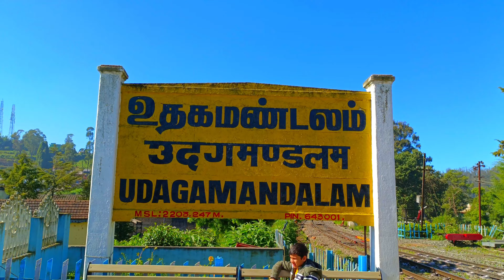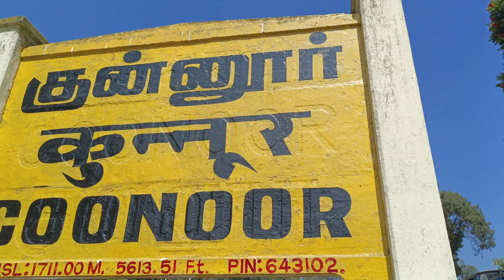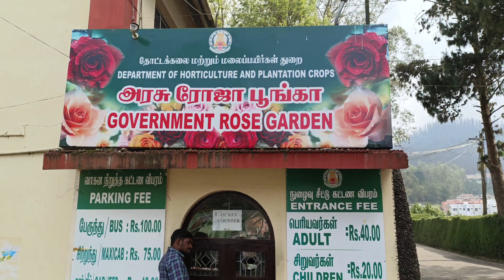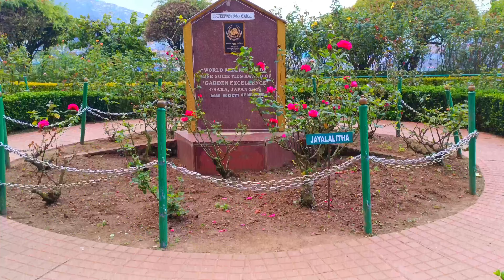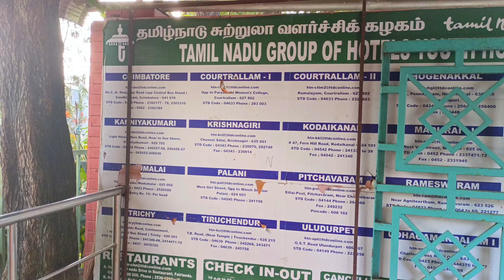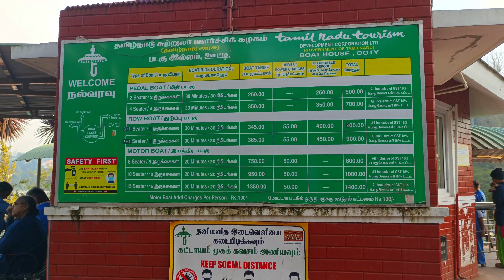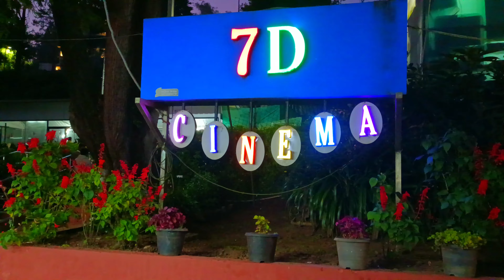Ooty Day 3 | Ooty Travel Vlog | Rose Garden | Toy Train | Ooty Lake | Places To Visit in Ooty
Ooty Day 3 in this episode we are. going to rose Garden , Ooty Lake boating house , Toy Train
in toy train we gone to coonoor and came back to our station

Ooty Road Trip

details about toy train

how to reach Ooty

Instruments
CAMERA ( DJI Pocket 2) 4k 60fps
Sony Cyber -shot DSC-WX60 5k 120fps
Gorilla Tripod

My name is Dinabandhu,I am from Odisha and Working in a Pharma Industry as a machine operator in Bangalore. My wife name is Deepa (mama) and we have a Son of 13 years and his name is Shubhranshu (Lucky). we all Love to travel defferent places and making videos and clicking photo's . And explore our daily lifestyle Videos.